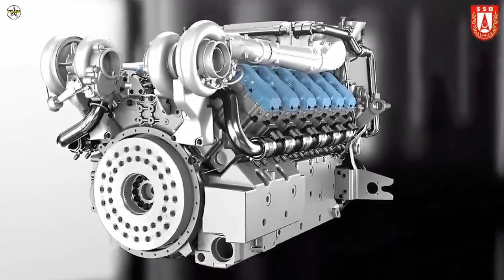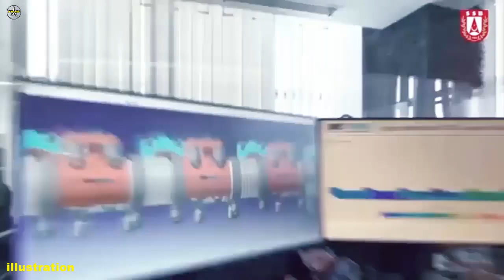By 2025, the Altay Tank will use domestic engines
President of the Turkish Presidency of Defense Industry Prof. Dr. İsmail Demir was the guest of the "Special Under Record" program broadcast on Haber Global on August 10, 2022. Answering the questions of the program host Saynur Tezel about the defense industry, Demir also made statements about the Altay tank.

“There are few companies in the world that make this level of powertrain. It's not an easy job. Our engine has been tested for quite some time. The 1500 hp group will directly appeal to the Altay tank. Our 1000 hp group engine goes a little further. Tests continue. Towards 2025, Altay will go with our domestic engine.

It takes a certain time for the engine to reach the level to be used. For example, Korea's tank is very similar to ours. Currently, Korea only uses engines. The powertrains are from Germany. When we started our first engine process, it would have started with support from two Western companies, but it did not happen. There was an attitude not to give the engine of the tank to Turkey. These were there before.

Turkey is no longer a country that will live by the standards allowed by others. If we want to protect our national interests independently, this is useless. This is an issue that a country should pay attention to, along with lessons learned.”

Demir, in his statement regarding the ALTAY main battle tank, stated that the tests of the power group supplied from the Republic of Korea continue. He explained that if the tests are successful, the mass production process will start with the Korean power group.

Demir stated that in parallel with this, the work on the domestic power group continues and that the target is to use these systems in the Altay tank in the future.